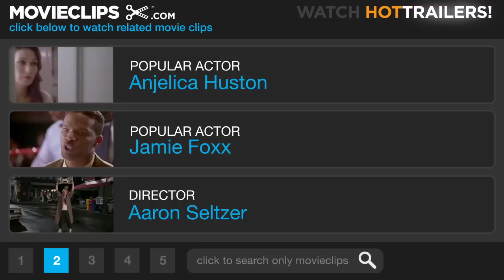Disaster Movie (4/10) Movie CLIP - Hannah Montana's Dead! (2008) HD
CLIP DESCRIPTION:
Hannah Montana (Crista Flanagan) dies by meteor, but not before promoting her career.

FILM DESCRIPTION:
The filmmaking team behind Date Movie and Meet the Spartans is back with a comedy spoof sending up disaster movies in this Lionsgate production. Matt Lanter, Vanessa Minnillo, G-Thang, and Kim Kardashian head up the cast as a group of concerned citizens willing to do whatever it takes to save planet Earth from being incinerated by falling meteors or overrun by rabid chipmunks. Along the way, everything from High School Musical to Cloverfield gets the parody treatment. Carmen Electra and Tony Cox co-star.

CREDITS:
Cast: Matt Lanter, G. Thang, Crista Flanagan, Kim Kardashian
Directors: Jason Friedberg, Aaron Seltzer
Producers: Jason Friedberg, Jerry P. Jacobs, Hal Olofsson, Peter Safran, Aaron Seltzer, Kenny Yates
Screenwriters: Jason Friedberg, Aaron Seltzer